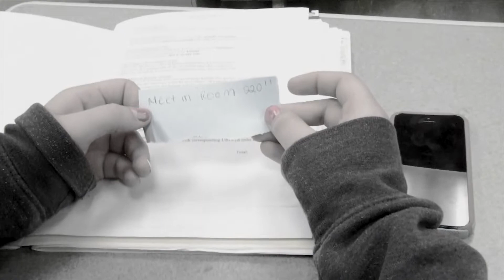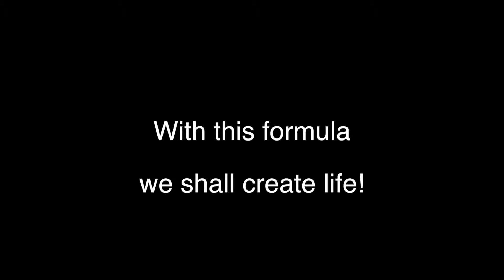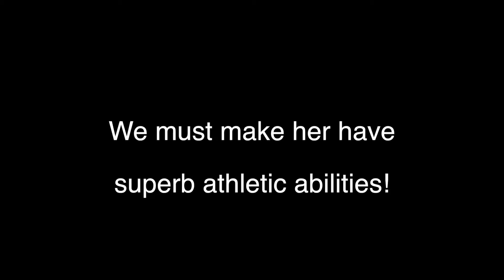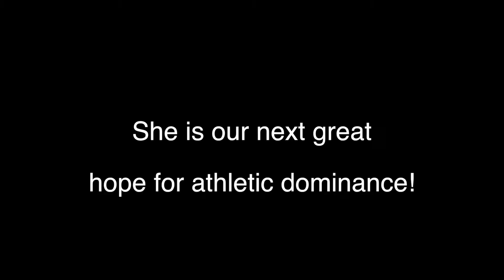'UNPLUGGED' Waltham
Multi-State: Jack or Jill Tomar, Athlete, Key(s), "Did you really just say that to me?"

Genre: Silent Movie